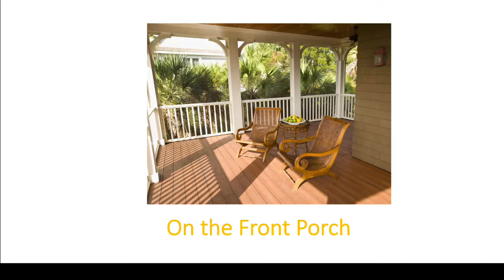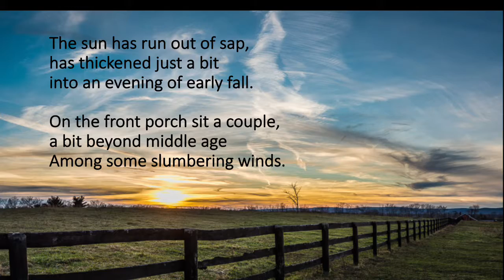Poem 19 On the Front Porch